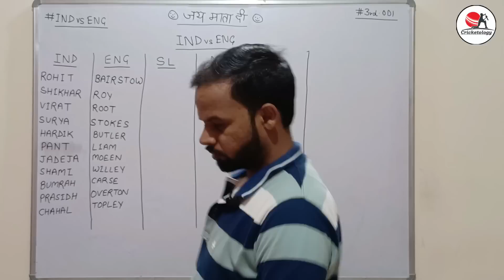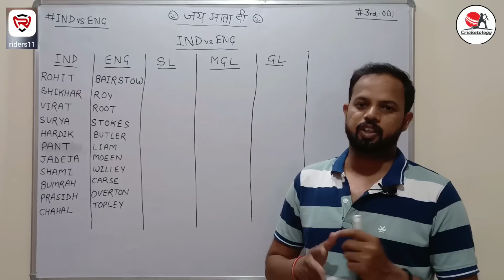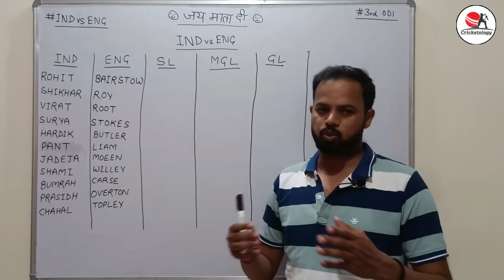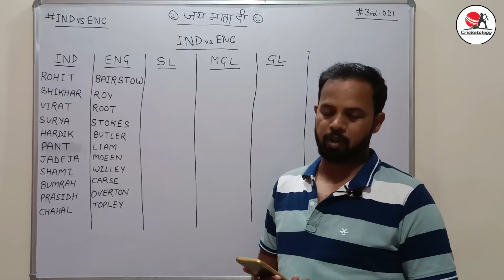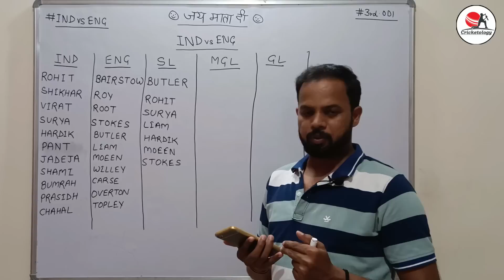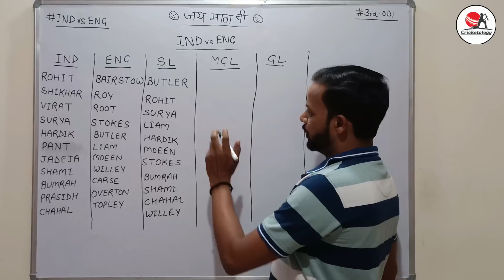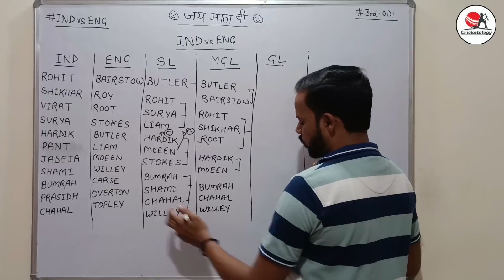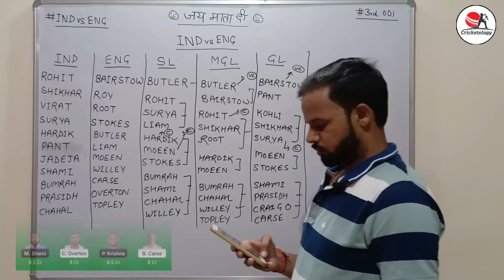IND vs ENG Dream 11 Prediction, India vs England 3rd ODI Dream 11 Team, IND vs ENG 3rd ODI Dream11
Search Cricketology on Telegram and join channel with 12000+ members.

Video Tags – aaj ka dream11 team,
aaj ke match ki dream11,
anurag Dwivedi,
best IND vs ENG 3rd odi dream team today,
best IND vs ENG 3rd odi team for dream11 today,
best team 11 for today's match,
best team dream11 today,
best team for dream11 today,
cricket prediction,
cricket,
cricket-o-logy,
dream 11 best team today,
dream 11 ENG vs Ind,
dream 11 team of today IND vs ENG 3rd odi match,
dream 11 team of today match fantasy cricket guru,
dream11 fantasy,
dream11 IND vs ENG 3rd odi,
dream11 Ind vs ENG team,
dream11 Ind vs ENG,
dream11 par 1 rank kaise laye,
dream11 team,
dream11 tips and tricks,
dream11 today IND vs ENG 3rd odi match,
dream11,
fantastic cricket guru,
fantasy arena ENG vs Ind,
fantasy cricket guru ENG vs Ind,
fantasy tips for today match,
Ind vs ENG 2022 playing 11,
IND vs ENG 3rd odi 2022 dream11 team today,
IND vs ENG 3rd odi 2022 dream11 team,
IND vs ENG 3rd odi 2022 dream11,
IND vs ENG 3rd odi 2022,
IND vs ENG 3rd odi dream11 team prediction today,
IND vs ENG 3rd odi dream11 team today,
IND vs ENG 3rd odi dream11 today team,
IND vs ENG 3rd odi live dream11,
IND vs ENG 3rd odi live match today,
IND vs ENG 3rd odi live,
IND vs ENG 3rd odi match dream 11 team,
IND vs ENG 3rd odi match preview,
IND vs ENG 3rd odi mein grand league kaise jeete,
Ind vs ENG fantast cricket team,
IND VS ENG FANTASY TEAM,
IND vs ENG GL Team,
Ind vs ENG IND vs ENG 3rd odi match prediction,
ENG vs Ind 3rd odi Match Dream11 prime team,
ENG vs Ind 3rd odi Match Dream11 team of today match,
ENG vs Ind 3rd odi Match Dream11 team of today prediction,
ENG vs Ind playing 11 2022,
ENG vs Ind playing 11,
ENG vs IND playing XI,
ENG vs Ind team news,
ENG vs IND,
England India dream11 team,
England vs India 2022,
England vs India dream11 prediction,
England vs India dream11 team,
England vs India dream11,
England vs India,
today IND vs ENG 3rd odi match dream11 team,
Today IND VS ENG 3rd odi Match GL Teams,
today IND vs ENG 3rd odi match prediction,
Today IND VS ENG 3rd odi Match Team,
today IND vs ENG 3rd odi match,

Warning – Cricketology provide tips about “game of skill” as its legal according to law in India. This Game involves an element of financial risk and may be addictive, please play it responsibly and at your own risk.